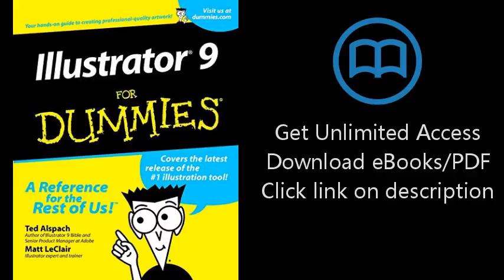Download Illustrator 9 For Dummies PDF